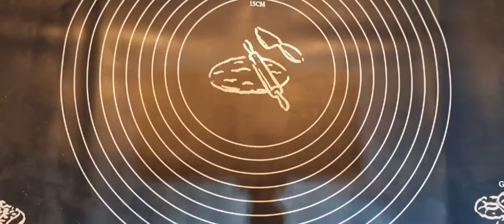DOMAĆI KRUH - recept koji svakom uspijeva! I HOMEMADE BREAD - a recipe that works for everyone!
❶ Uključite TITLOVE na ekranu i pratite recept (tapnite ekran i pritisnite CC u gornjem desnom uglu)

❷ SASTOJCI:
1 kg glatkog brašna
1 svježi kvasac ( 42 g )
50 ml mlijeka + 5 g šećera + 10g brašna ( za kvasac)
10 g soli
0.5 l tople vode

Priprema:
U zdjelu izmrviti kvasac, dodati toplo mlijeko, brašno i šećer ,promiješati i ostaviti da se aktivira kvasac.
U zdjelu staviti brašno pomiješano sa soli.
Dodati kvasac i lagano miješati postepeno ulijevati toplu vodu dok se ne dobije glatka smjesa.
Tijesto pokriti prozirnom folijom i ostaviti na toplom dok se tijesto ne udvostruči, cca 1 sat.
Pobrašniti podlogu na kojoj ćemo premjestiti tijesto, zarezati po površini i staviti ga u zagrijanu posudu. Peći pola sata zaklopljenog, pa još 15 minuta bez poklopca na 180 stupnjeva.
Ostaviti da se ohladi i uživati u savršenom hrskavom domaćem kruhu!

❸ Hvala na gledanju! Ne zaboravite pritisnuti "LIKE", ostavite KOMENTAR ispod videa i PRETPLATITE SE na moj youtube kanal.

❶ Turn on SUBTITLES on the screen and follow the recipe (tap the screen and press CC in the upper right corner)

❷ INGREDIENTS:
1 kg of smooth flour
1 fresh yeast (42 g)
50 ml milk + 5 g sugar + 10 g flour (for yeast)
10 g of salt
0.5 l of warm water

Preparation:
In a bowl, crumble the yeast, add warm milk, flour and sugar, stir and allow the yeast to activate.
Put flour mixed with salt in a bowl.
Add the yeast and mix gently, gradually pour in the warm water until a smooth mixture is obtained.
Cover the dough with cling film and leave it warm until the dough doubles in size, about 1 hour.
Flour the base on which we will move the dough, cut across the surface and put it in a heated bowl. Bake for half an hour covered and another 15 minutes without a lid.
Leave to cool and enjoy the perfect crispy homemade bread!

❶ Schalten Sie UNTERTITEL auf dem Bildschirm ein und folgen Sie dem Rezept (tippen Sie auf den Bildschirm und drücken Sie CC in der oberen rechten Ecke)

❷ ZUTATEN:
1 kg glattes Mehl
1 frische Hefe (42 g)
50 ml Milch + 5 g Zucker + 10 g Mehl (für Hefe)
10 g Salz
0,5 l warmes Wasser

Vorbereitung:
In einer Schüssel die Hefe zerbröckeln, warme Milch, Mehl und Zucker hinzufügen, umrühren und die Hefe aktivieren lassen.
Mehl mit Salz in eine Schüssel geben.
Fügen Sie die Hefe hinzu und mischen Sie vorsichtig, gießen Sie nach und nach warmes Wasser hinzu, bis eine glatte Mischung entsteht.
Decken Sie den Teig mit Frischhaltefolie ab und lassen Sie ihn etwa 1 Stunde lang warm, bis sich der Teig verdoppelt hat.
Bemehlen Sie die Basis, auf der wir den Teig bewegen, schneiden Sie die Oberfläche und legen Sie sie in eine erhitzte Schüssel. Zugedeckt eine halbe Stunde backen und weitere 15 Minuten ohne Deckel.
Abkühlen lassen und das perfekt knusprige selbstgebackene Brot genießen!